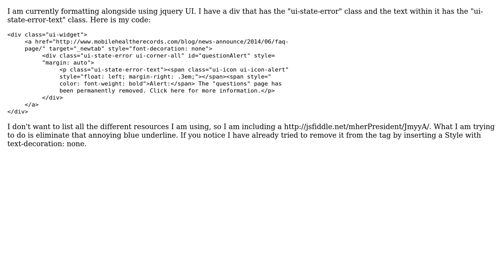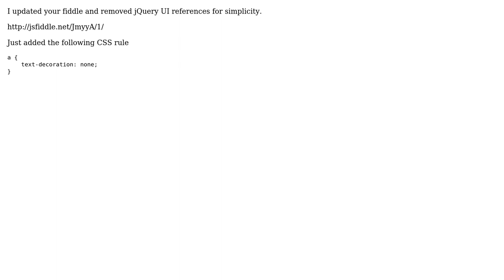Remove the Underline from text inside a div where the div is enclosed in ‹a› tags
With thanks & praise to God, and with thanks to the many people who have made this project possible! You are responsible for your own actions.